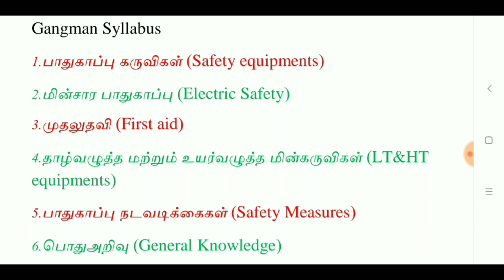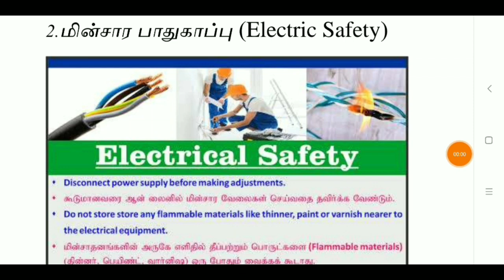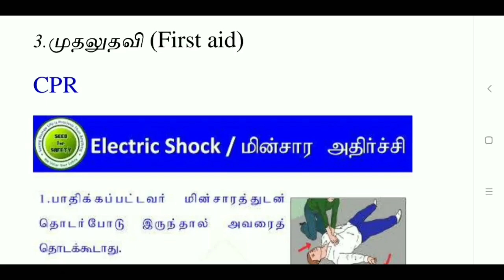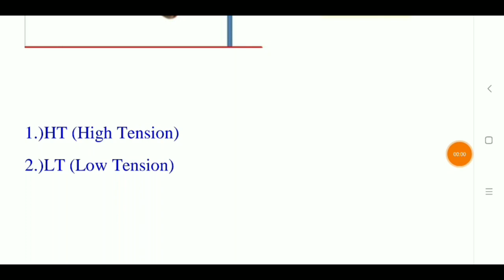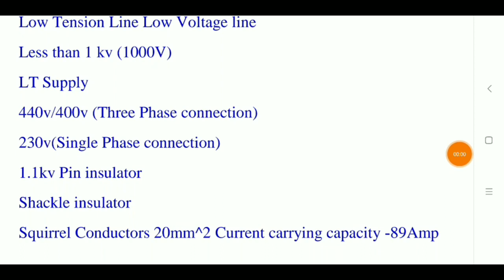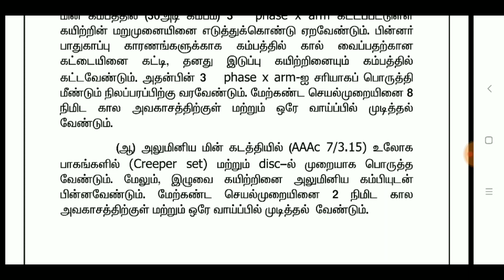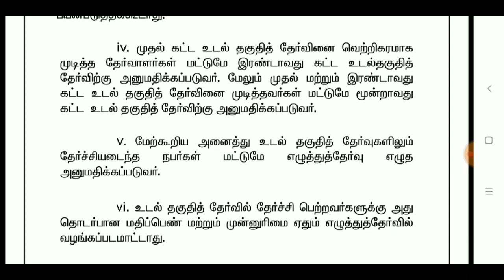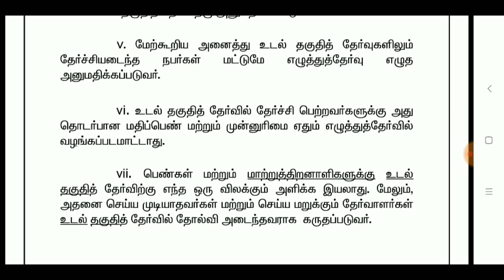Tneb gangman syllabus topics questions and answers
How to prepare gangman exam